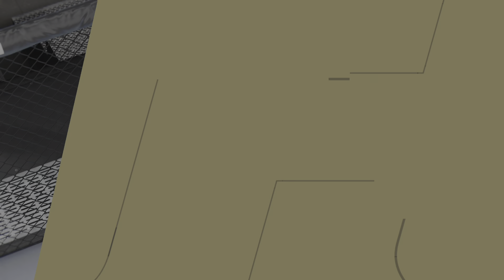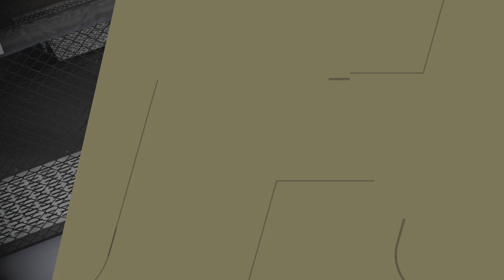JON JONES vs TOM ASPiNALL